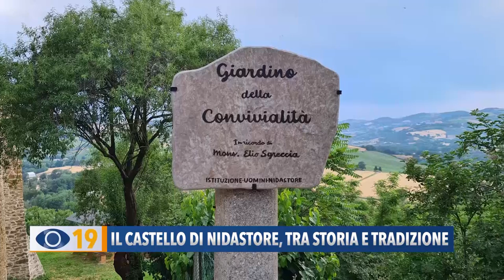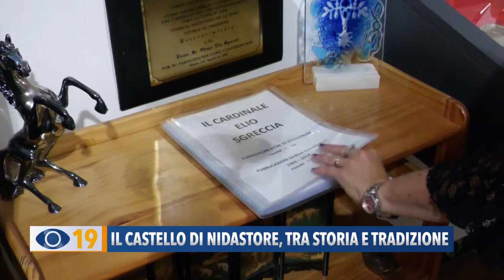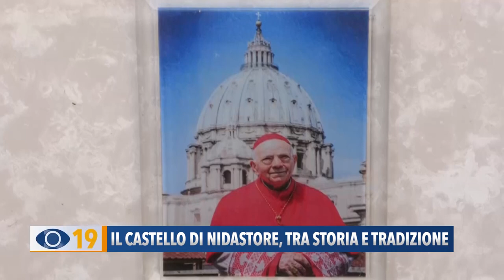Il castello di Nidastore tra storia e tradizione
Siamo andati alla scoperta di uno dei 9 castelli del comune di Arcevia, quello di Nidastore, sorto sul suggestivo territorio del comprensorio di Suasa, un luogo ricco di storia e curiosità.